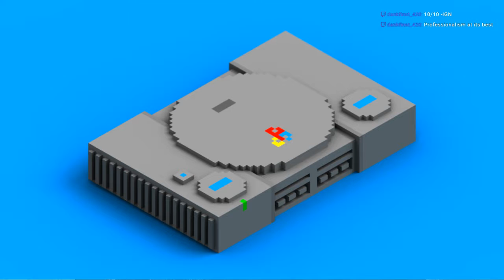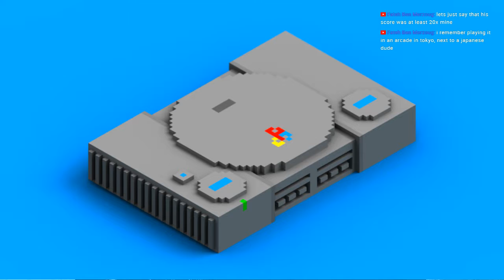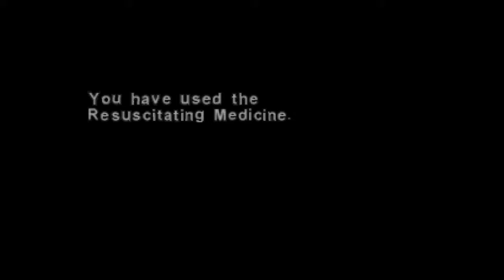[Live] PSX Wildcard - Dino Crisis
Open the door, Get on the floor.
[Read Me] ---
[End] ---